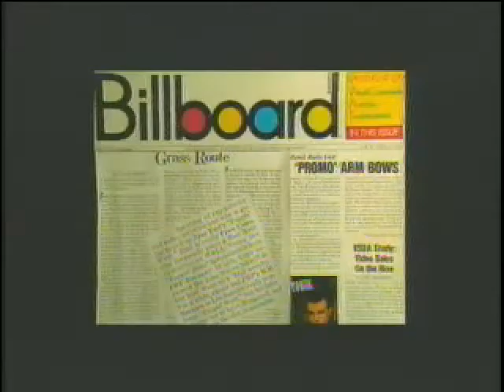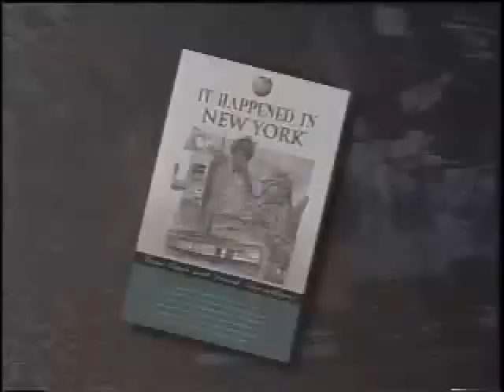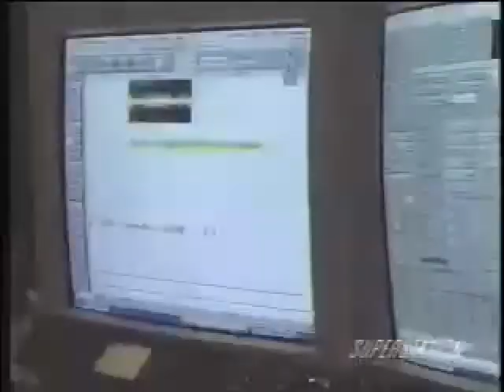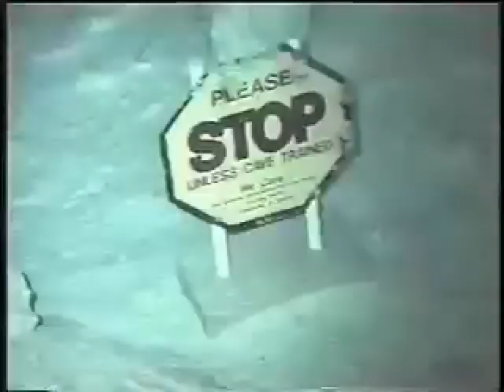Fran Capo: The World's Fastest Talking Woman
-Eagles Talent Presents Fran Capo. To book speaker Fran Capo visit her profile page.

Dubbed "Fast Talker Extraordinaire" by the Associated Press, comedienne Fran Capo doesn't mind if you call her motor mouth. In fact, she's proud of it! Fran Capo is the Guinness Book of World Records fastest talking female clocked at 603.32 words per minute. That's ten words a second! Her record also appears in Ripley's Believe it or Not - 2006 Planet Eccentric book.

Her fast-talking, boundless energy, down to earth approach makes her easy to relate to and a fun quick witted TV guest. She has appeared on over 250 TV shows including; Good Morning America, Larry King Live, Last Call with Carson Daly, Inside Edition, ET, Ripley's Believe it or Not, More than Human and Nick at Nite's Hi Jinx. She's been heard on over 1000 radio shows including Howard Stern.
     As a comedienne, Fran Capo has performed in major comedy clubs from Dangerfield's in New York to the Tropicana in Las Vegas, and in Okinawa for the Marines. With her own novelty rap record, Rappin Mae she toured with LL Cool J and the Fat Boys.